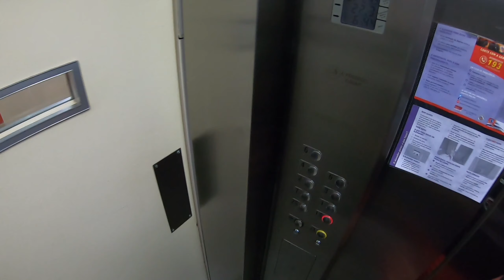Bastidores 11° Bimmer OnRoad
Por mais trabalhoso que seja organizar um evento, se você faz algo que gosta, além de prazeroso fica muito divertido.

O 11° Bimmer OnRoad reuniu os amigos e arrecadou muitos brinquedos para serem doados nos dias das crianças.

Dia 30 de Novembro tem mais, na ultima edição de 2019, e dessa vez o role será no litoral Paulista.